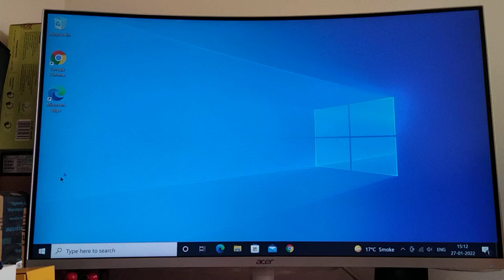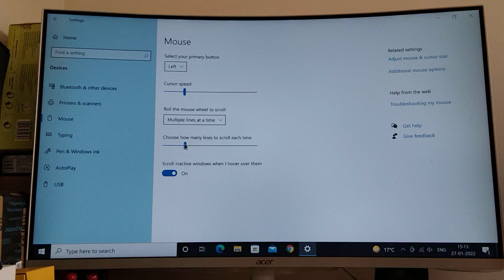Choose how many lines to scroll each time computer window 10